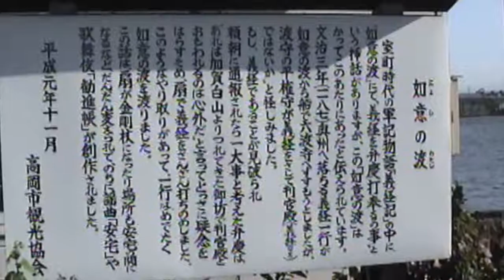【如意の渡し】富山県小矢部川渡船2009年8月廃止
如意の渡し
富山県小矢部川河口の渡船
2002年9月撮影

源義経伝説がある。
2009年8月に廃止